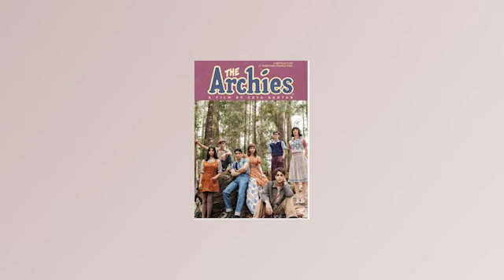WATCH : SUHANA KHAN SPOTTED IN DASHING LOOK AT AIRPORT | SHAH RUKH KHAN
Story by -  Vedita Pratap
voice over by Vedita Pratap